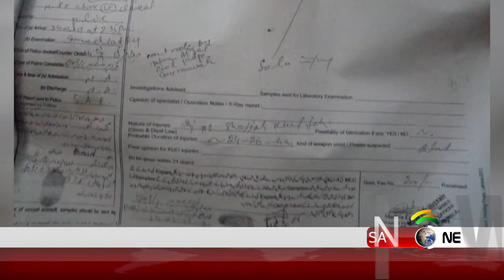Punjab Police Constable tortured 13-years old boy | Boy was dismantled | Sanjh News 28 March 2019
Sanjh News, a 24 hrs Pakistan Online News Channel, aims to show positive image of Pakistan, that is hidden from the world. We want the world to see and believe that it’s a resilient nation and can reach to any heights of success and prosperity.

Here is our website to visit and be part of our network

And Here is our Facebook page to be part of the community

Join Us and Encourage Us!